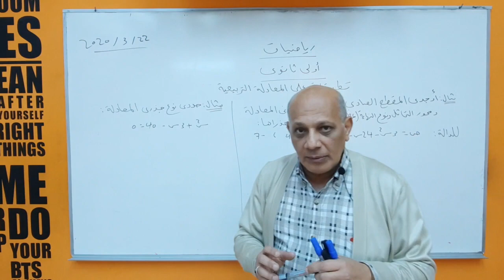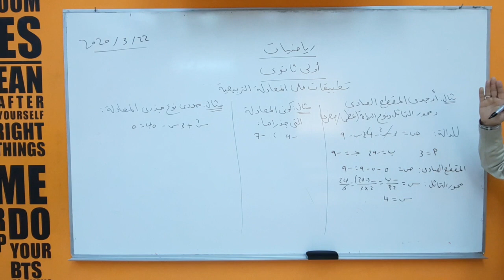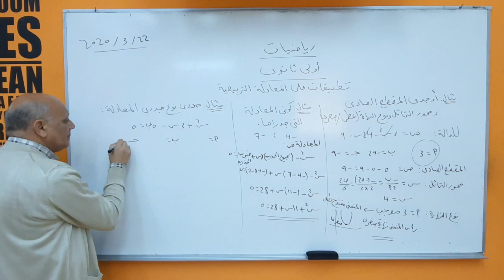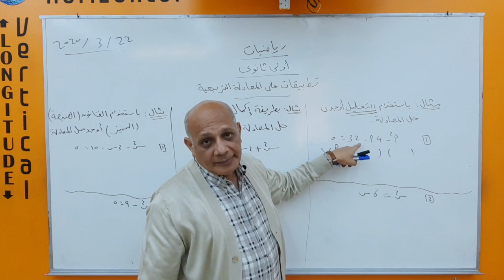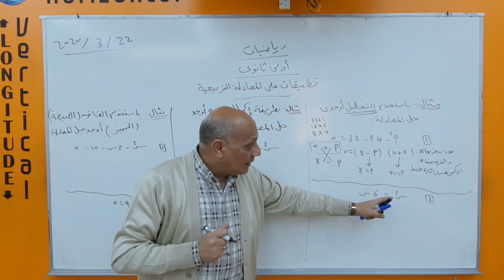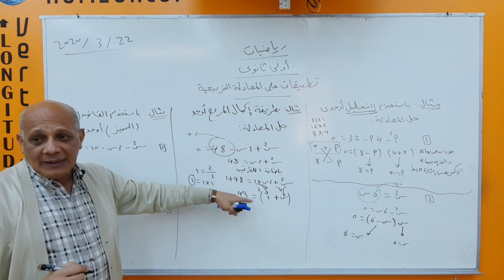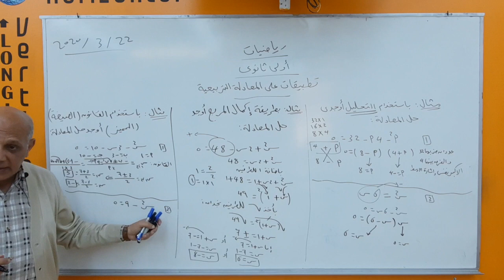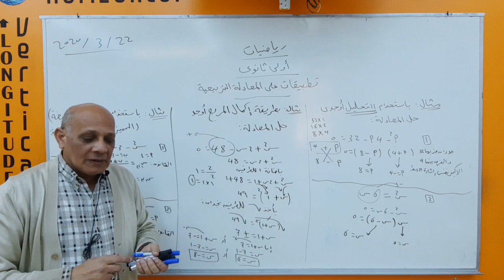تطبيقات على المعادلة التربيعية وجذورها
الرياضيات 1